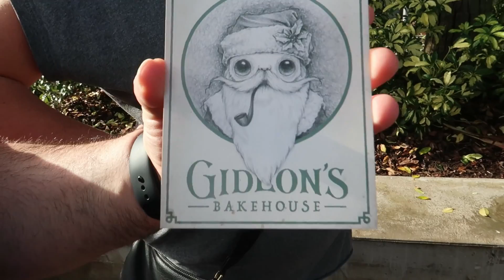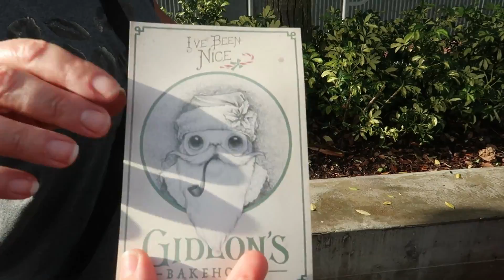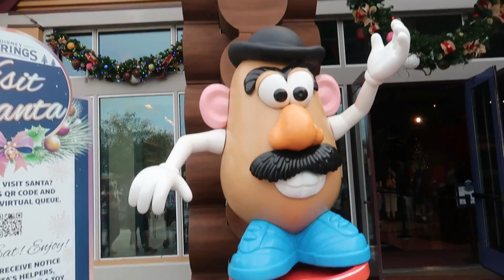Disney Springs | Gideons Bakehouse | Meeting Father Christmas 2021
Disney Springs and a visit to Gideons Bakehouse and also meeting Father Christmas

Watch to the end to see a special greeting from Santa.

Today we visited Disney springs and went to the world famous Gideons Bakehouse to try some cookies.  We also meet the man himself santa.